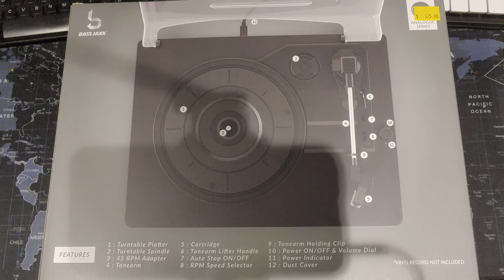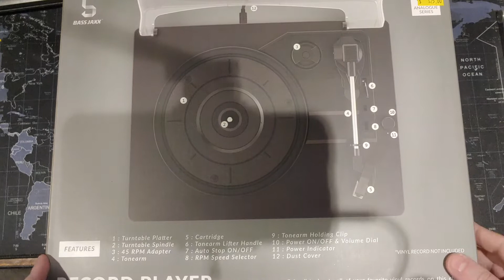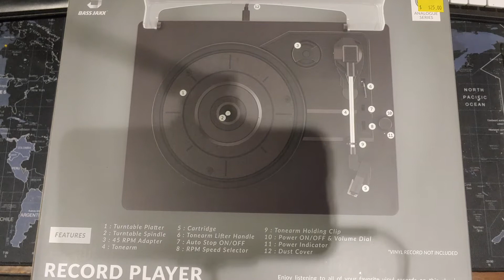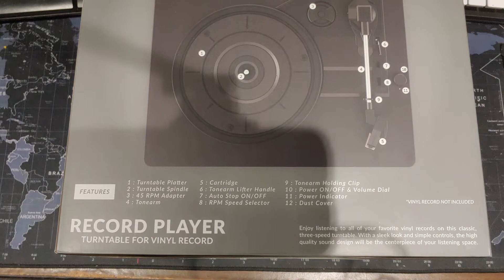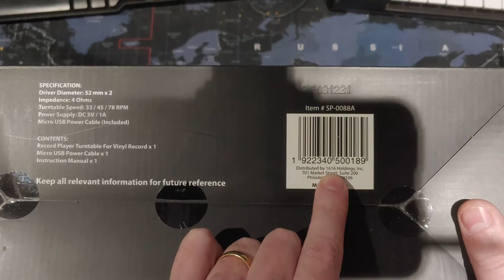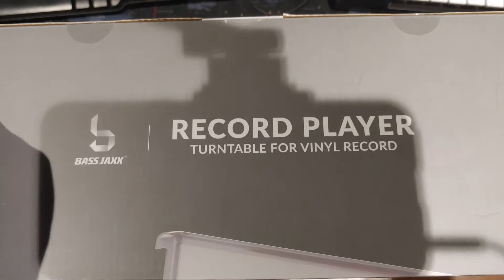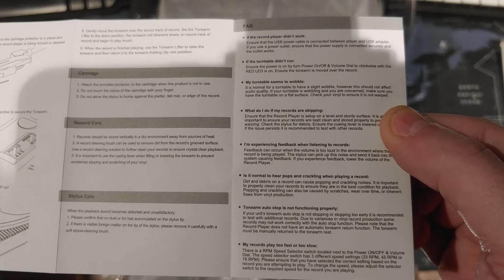$25 Cheap Turntable / Record Player from Five Below - Part 1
So yeah...
Clearly I hate myself.  I'm doing another Turntable video.
And a terrible one at that.
They're going to come at me with torches and pitchforks.
So, yeah don't buy this, in fact don't even watch the video.  Even thinking about it will result in a deep scratch in your minty fresh original pressing of Kind of Blue.

Anyhow, lets unbox this thing, see if it works, and what kind of sound we get, and in part 2 we'll dive deeper into it and tear it down, to see what we can do with it if anything.

All items in my videos were (stupidly) purchased by the host, and he has not received any sort of compensation for presenting this information.  The opinions in this video are of the host, and his opinions alone.  Your mileage may vary. Not responsible for accidents.  Not liable for damage to your records, your self, your family, your pets, your neighbors, your property, or your great grandmama who had a coronary cause she love my content a little too much. No warranties are expressed or implied in this or any universe, except for those universes where expression of warranty is required by the hive queen (in which case, all glory to the hive queen)  Don't try this at home.  Don't try this in someone else's home.  Don't try this at the local nursing home, because I don't care what the nurses say, that Betty in room 205 can be a real b*tch sometimes.
Tl;dr- Ignore this video and go eat a taco instead.  Mmm, taco...